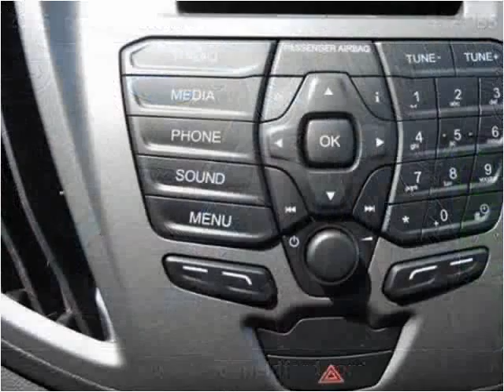2015 Ford Transit New Cars Manassas VA